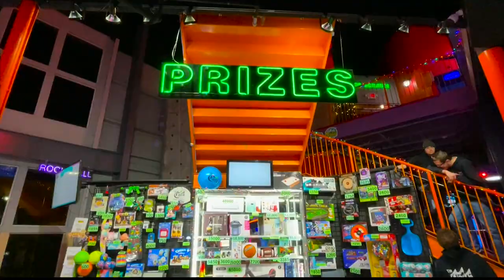Be the good times king at the Castle Fun Center in Chester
If you are looking for some family fun Road Trip: Close to Home where EVERYONE can be a kid for the day, than look no further than the the Castle Fun Center in Chester!